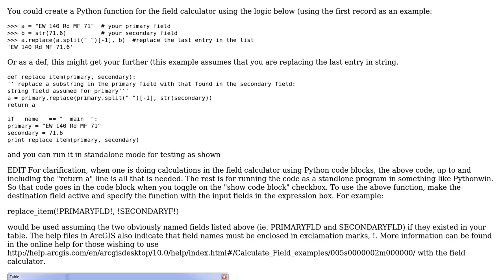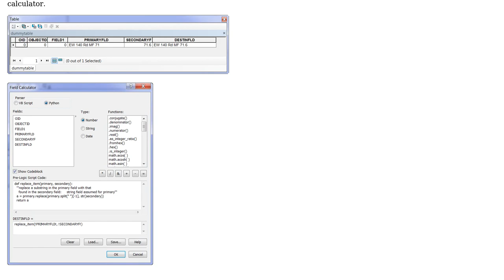GIS: Find and Replace expression needed in Field Calculator ArcGIS 10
With thanks & praise to God, and with thanks to the many people who have made this project possible! You are responsible for your own actions.